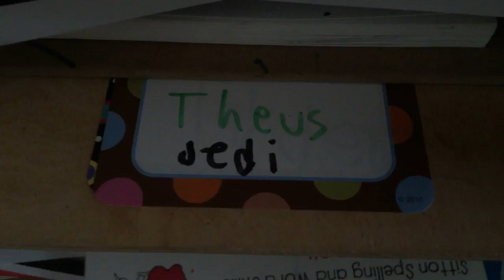"Happy Birthday" Fan Video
Fan video of "Crush" by Pendulum.